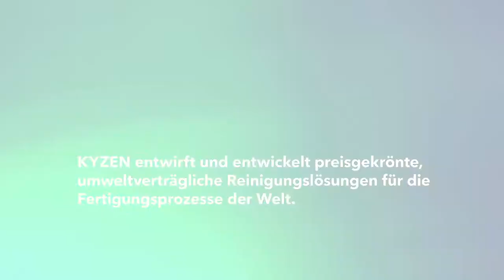Who is KYZEN? - German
Who is KYZEN? video.